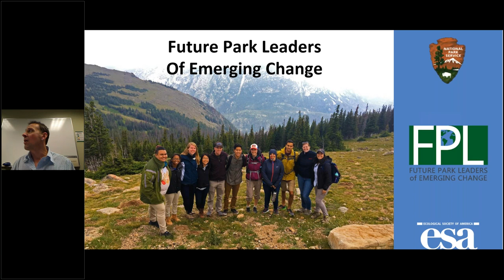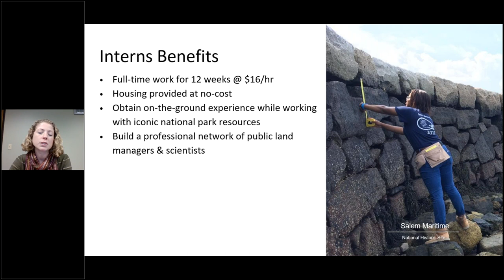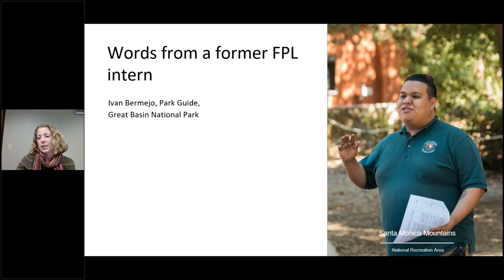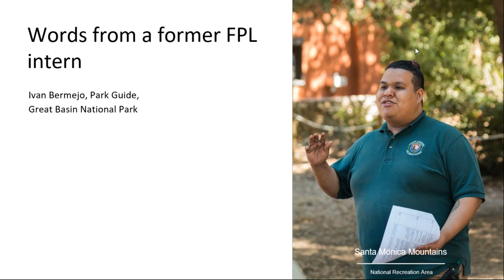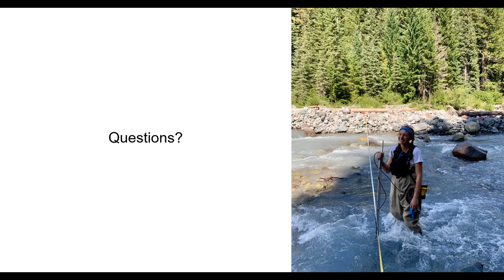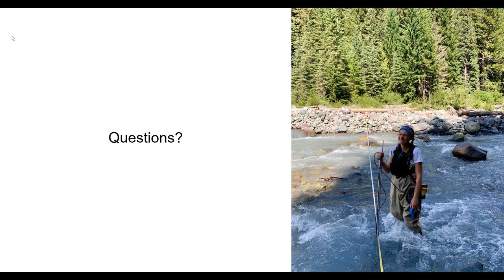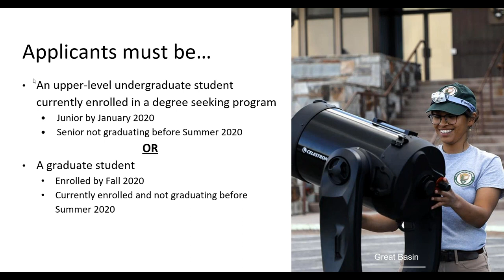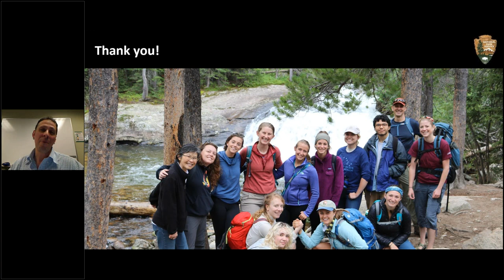Future Park Leaders of Emerging Change Webinar 2018